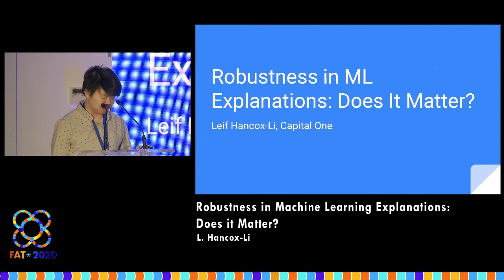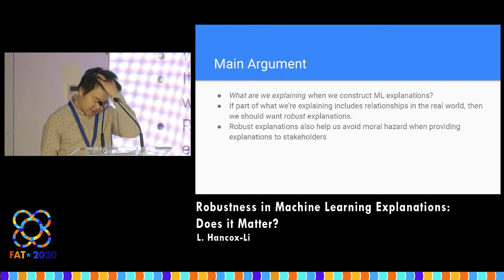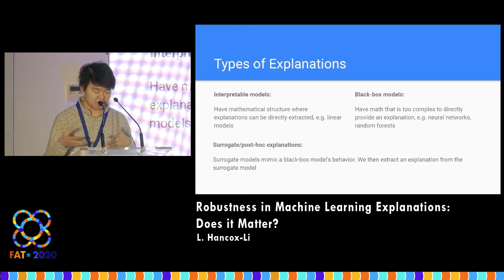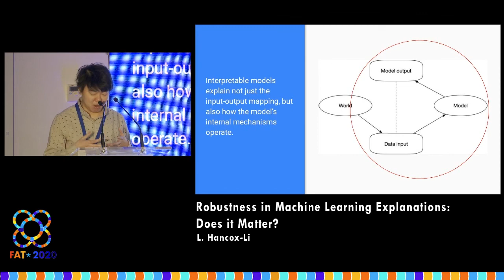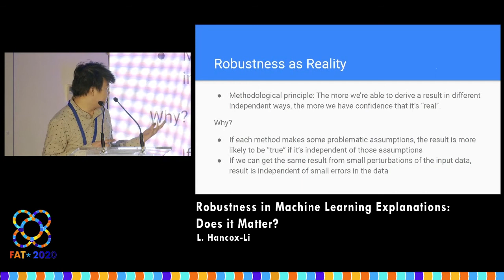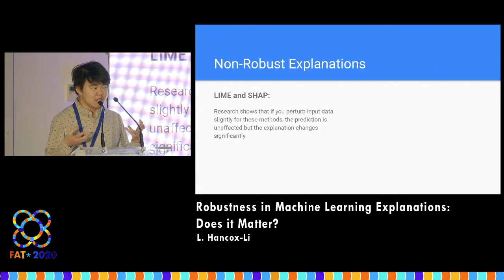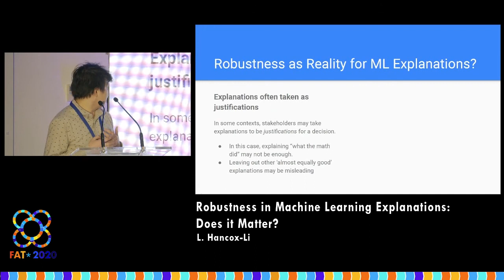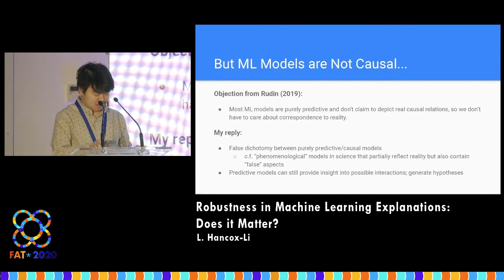Robustness in Machine Learning Explanations: Does it Matter?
L. Hancox-Li